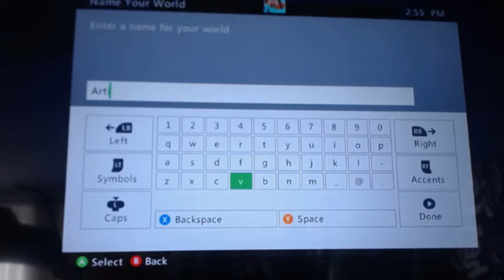Arctic Survival (1): The First Night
Welcome to the first episode of a new series I am doing called Arctic Survival, in this series I will be doing a basic survival let's play on an old Minecraft seed called Wolf